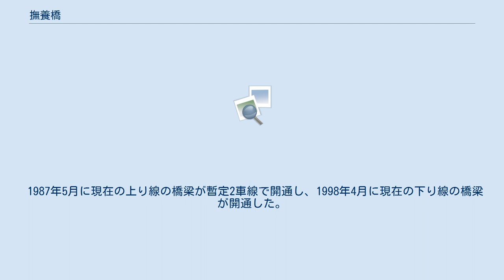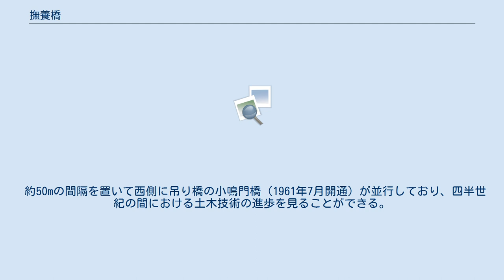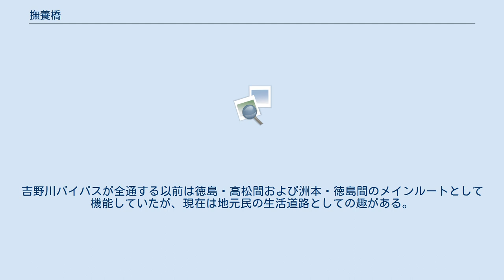撫養橋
撫養橋（むやばし、英語：Muya Bridge）は、徳島県鳴門市にある国道28号の橋梁で、2箇所に存在する。
両者は異なる場所に位置し直線距離にして約2.6km離れているが、双方ともに鳴門市内にあり、また国道28号が通る。
名称は地名の「撫養」に由来する。
 小鳴門海峡に架かる撫養橋は、全長536m・計4車線の桁橋である。
2本の橋梁で構成される。
 大毛島（鳴門市鳴門町）と四国（同市撫養町）を結ぶ。
国道28号（神戸淡路鳴門自動車道）と水道管が通る。
 1987年5月に現在の上り線の橋梁が暫定2車線で開通し、1998年4月に現在の下り線の橋梁が開通した。
平日の交通量は12,332台/日という。
 約50mの間隔を置いて西側に吊り橋の小鳴門橋（1961年7月開通）が並行しており、四半世紀の間における土木技術の進歩を見ることができる。
 付近には鳴門競艇場やポカリスエット等の巨大な広告が壁に描かれた大塚製薬の倉庫があり、当橋梁の上から見渡せる。
また当橋梁の北詰めには鳴門第二トンネル、南詰めには撫養バスストップがある。
 当橋梁と同じ高速道路にある海峡を跨ぐ他の橋梁としては、明石海峡大橋と大鳴門橋がある。
また当橋梁と同じ海峡に架かる他の橋梁としては、先述した小鳴門橋の他にも、小鳴門大橋と小鳴門新橋がある。
 新池川に架かる撫養橋は、全長74m・2車線・2歩道の平面橋である。
 鳴門市撫養町と同市大津町を結ぶ。
国道28号（旧国道11号）が通る。
 平日の交通量は18,762台/日という。
吉野川バイパスが全通する以前は徳島・高松間および洲本・徳島間のメインルートとして機能していたが、現在は地元民の生活道路としての趣がある。
 付近には鳴門警察署や徳島県立鳴門渦潮高等学校大津キャンパスがある。